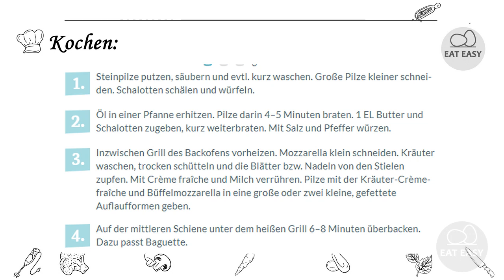Steinpilz-Mozzarella-Gratin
Hilfskanal:
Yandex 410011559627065